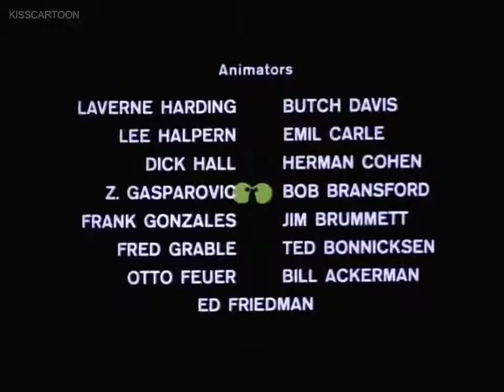Groovie Goolies - When I Grow Up